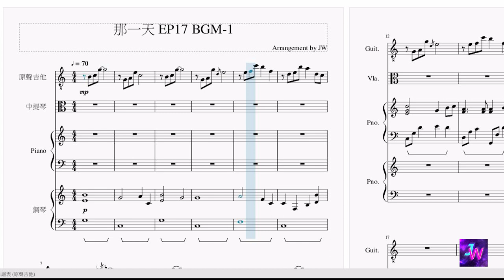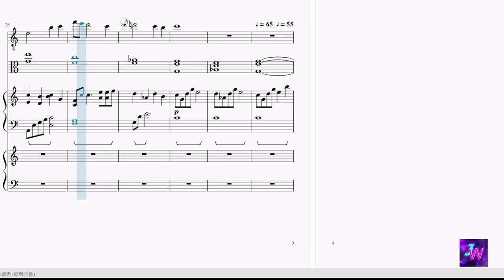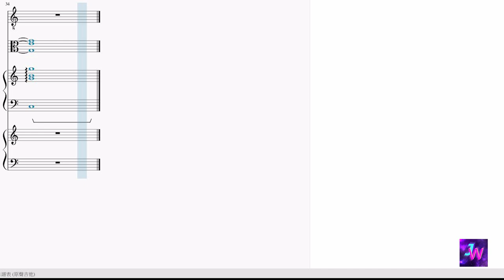[HIStory3那一天/Make Our Days Count] 第十七集EP17 背景音樂BGM (1)